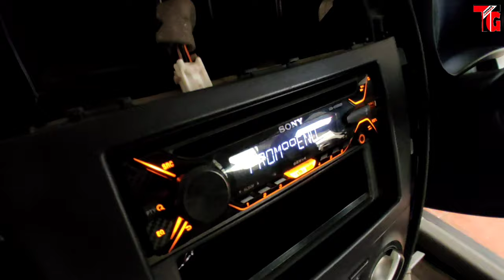Maruti Suzuki Celerio Accessories | Sony 1800w Woofer | Sony 1000w Xpoid Amplifier | Sony system